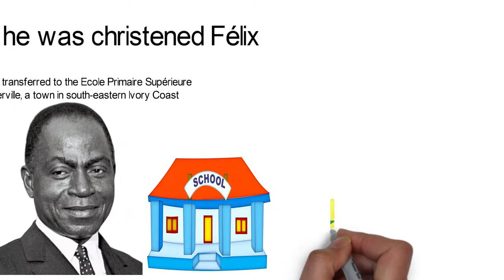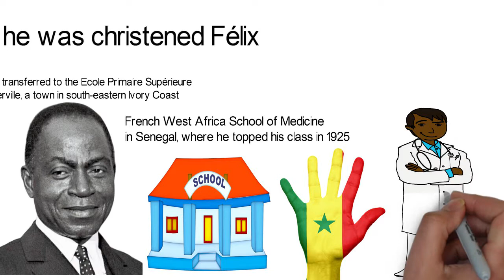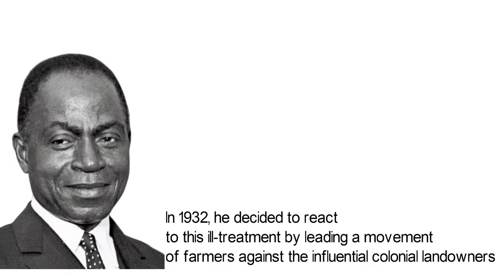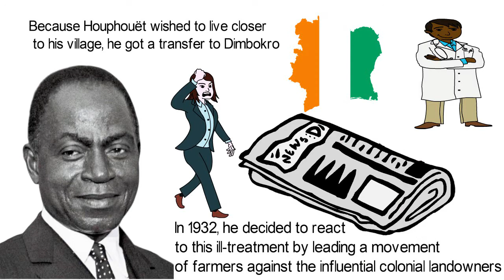Biography of Félix Houphouët Boigny,Origin,Education,Policies,Achievements,Death,Family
Félix Houphouët-Boigny was a tribal chief, medical aide, union leader, and farmer. He served in various ministerial positions within the French government before becoming the first President of Ivory Coast and governed for 33 years until his death.